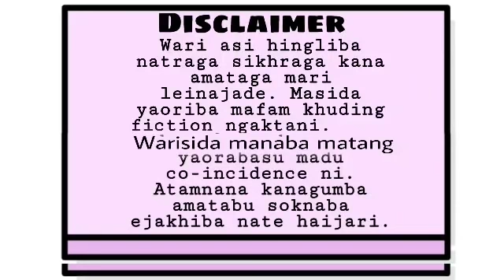Seitakal (23) / If we do not maintain justice, justice will not maintain us.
Seitakal

Chapter 23

Author -  Roshni Ningthouja

Video Editor & Narrator -  Arun Shamurai